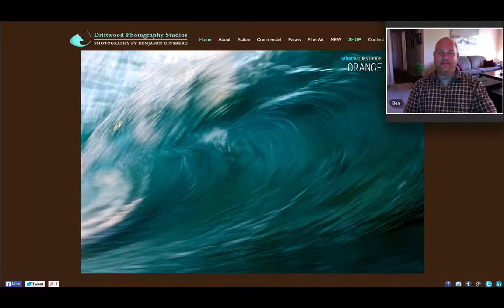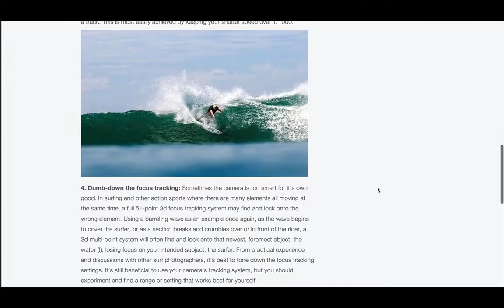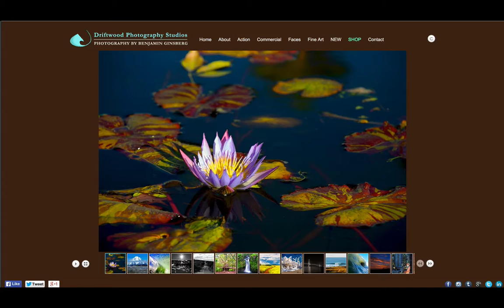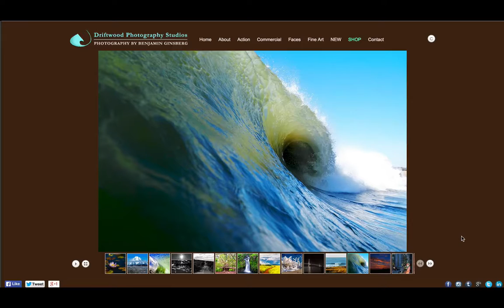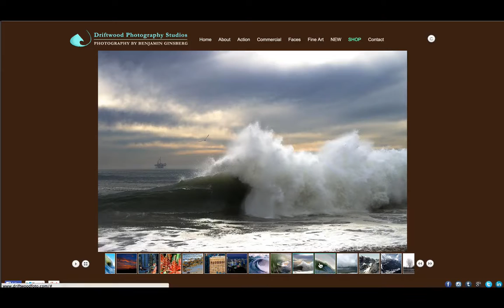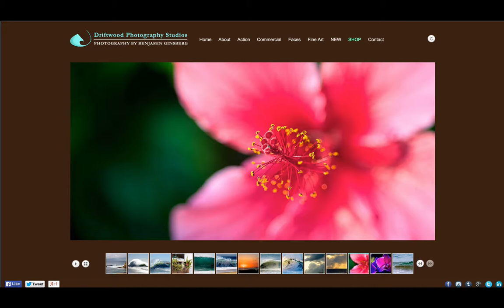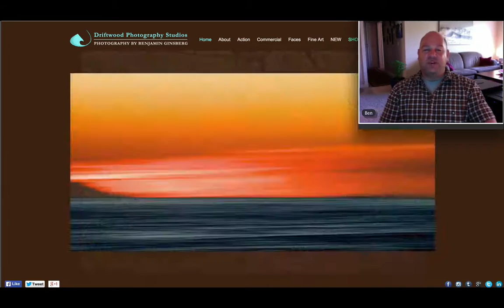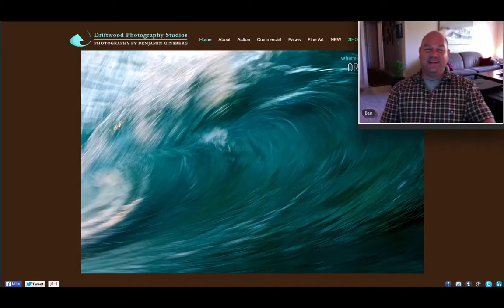Inside The Mind Of A ViewBug Judge: Creating Award Winning Spring Images with Benjamin Ginsberg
We spent a few minutes talking to award winning, Pro Photographer, Ben Ginsberg, about his photography, and what he is looking for in a winning image for judging the ViewBug Spring 2015 photo contest. He also shares an experience that he had, (that we all will probably experience as well), and what he does now to avoid it in the future.

Bio: In 2013 Benjamin was honored as a finalist in the Red Bull Illume action and adventure sports photography competition, and his finalist image is currently touring the world as part of the Red Bull Illume Exhibition. In 2014 he was once again honored as a finalist in the Smithsonian Photo Contest, as well as profiled by National Geographic Adventure. His images have been published in local, internationally based, and internationally distributed magazines; numerous web campaigns; billboards; advertising mailers; and TV commercials. Some of his clients include: Surfing Magazine, Surfer Magazine, National Geographic Adventure, and Surfline.com. Benjamin is the guest judge in the Spring 2015 Photo Contest.

Check out his 5 Tips For Surf And Action Sports Photography

If you enjoyed this video, please give it a "thumbs up."